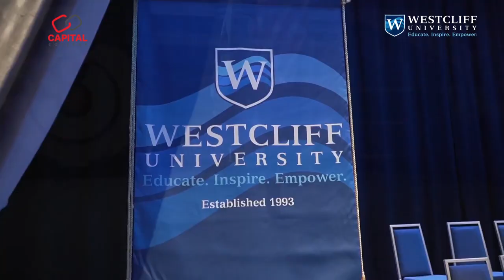Westcliff University DBA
The Westcliff DBA is designed to help professionals develop their business leadership and attain senior positions in commercial or non-commercial enterprises. The program is designed for the candidates who have already completed a Master’s program.

Capital College, UAE offers Doctorate of Business Administration (DBA) program in Exclusive Partnership with Westcliff University.

Program Highlights:

• Authentic 60 credit American DBA
• Accredited by WASC and DEAC
• Fast Track completion
• Very flexible – Weekend sessions
• Very Affordable fees with payment plan
• Scholarships and Corporate plans
• Industry Faculty holding PhD / DBA